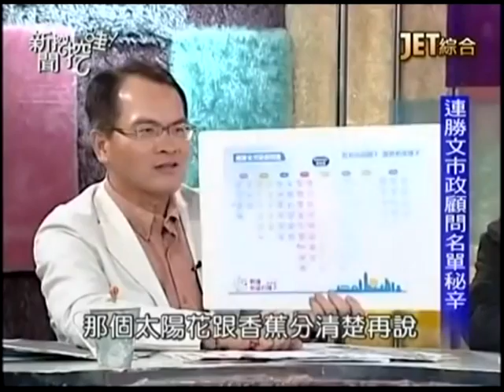新聞挖挖哇：選前之夜20141128-2